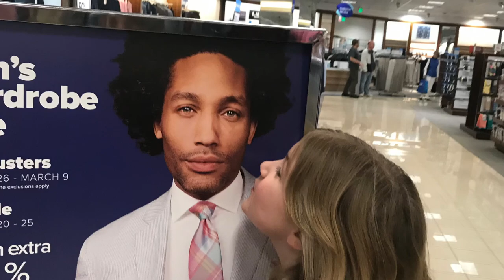Mall Trip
Triangle Town Center - last mall trip before